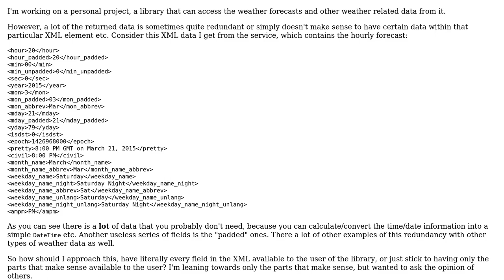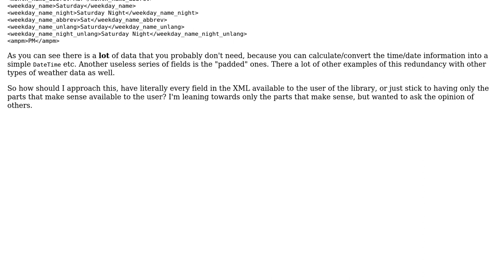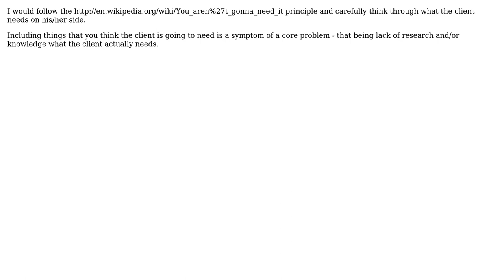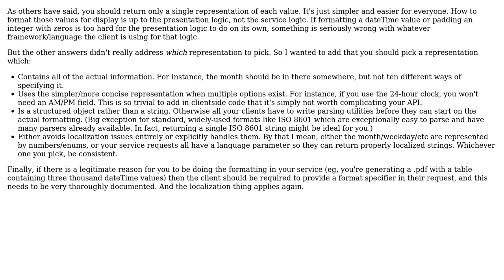Software Engineering: How much data from a web service should I expose in a library?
With thanks & praise to God, and with thanks to the many people who have made this project possible! | Content (except music & images) licensed under CC BY-SA | Music | Images & others | With thanks to user user9993 user Martin user Ixrec user Dusan user AvetisG user anjunatl and the Stack Exchange Network Trademarks are property of their respective owners. You are responsible for your own actions.